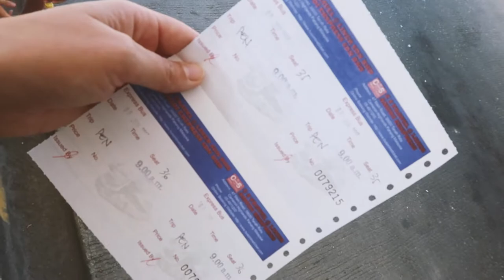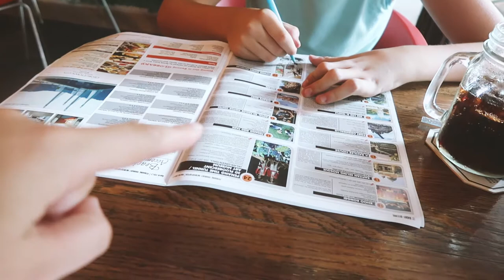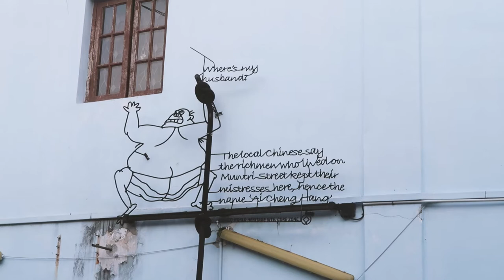Bus in Malaysia from Cameron Highlands to Penang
9th June 2017
We caught the bus from Cameron Highlands to Penang today. It cost us 35 ringgits each and took around 4.5 hours with stops in Ipoh and Butterworth along the way.

Social Media

Music Credits